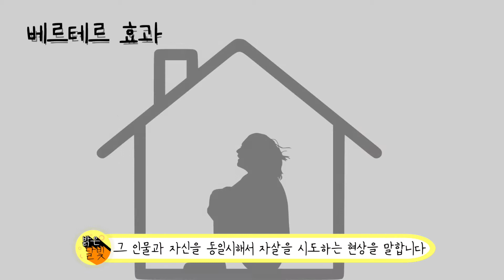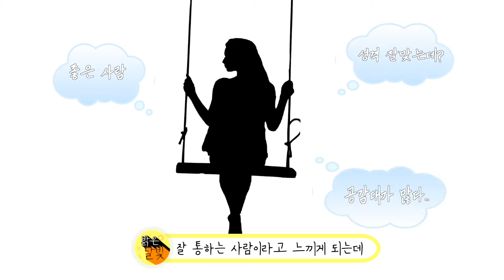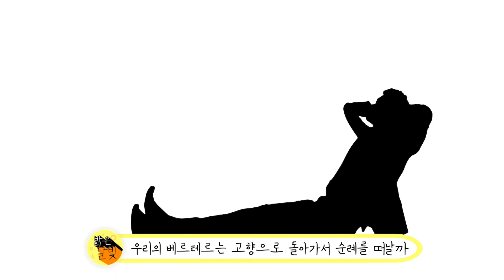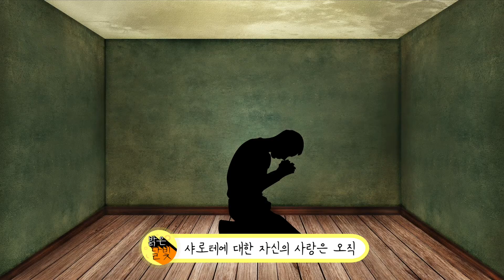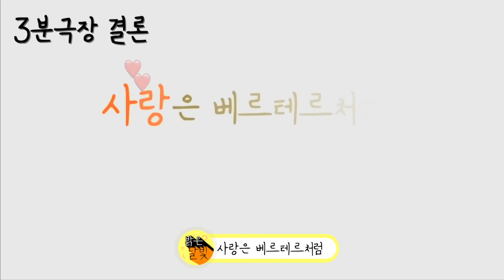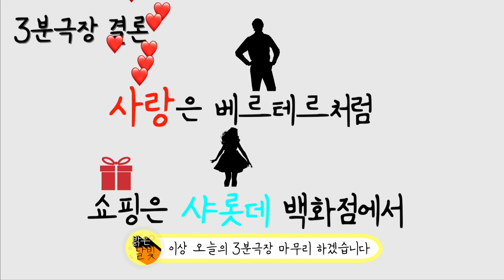베르테르효과? 그 이야기의 진실은?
세상의 모든것을 ~~

3분에 정리해드리는
3분극장의 밝은달빛입니다

베르테르 효과?

그 이야기의 시작은 대문호 괴테의
젊은 베르테르의 슬픔 이란 책에서 시작됩니다

많이 들어는 봤지만, 정작 책 읽기는 힘들었던
그 책, 젊은 베르테르의 슬픔을 정리해 보았습니다

무엇이든 궁금한점이 있으면 댓글이나
메일로 보내주시면 확인후 설명드릴수 있는
영상으로 제작해서 업로드해보도록 하겠습니다

좋은 내용의 영상으로 여러분께 보답하도록 하겠습니다^^